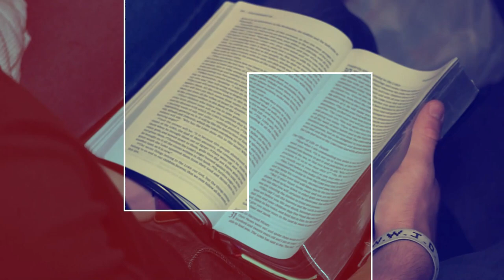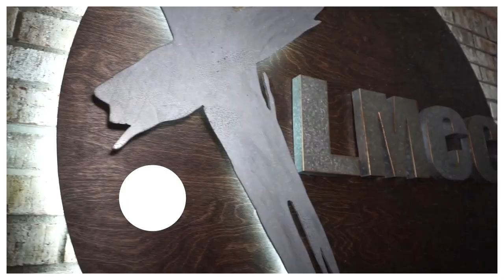Does It Move You? - March 31, 2024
Check LMCC out on the Web:

lmcc.church

Also on Amazon at: